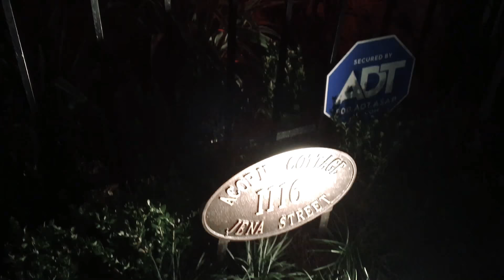Halloween at Acorn Cottage 2018